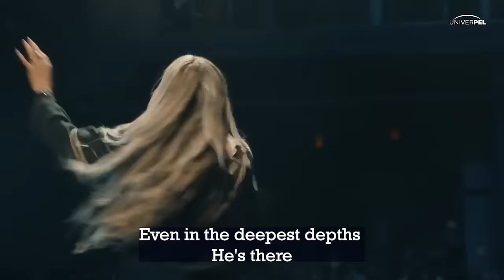In The Room Maverick City Music Naomi Raine Tasha Cobbs Leonard OFFICIAL LYRICS VIDEO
Official Lyrics Video for "In The Room"  by Maverick City Music and Naomi Raine featuring Tasha Cobbs Leonard

In the Room was written by Tasha Cobbs Leonard, Naomi Raine and G.Morris Coleman.